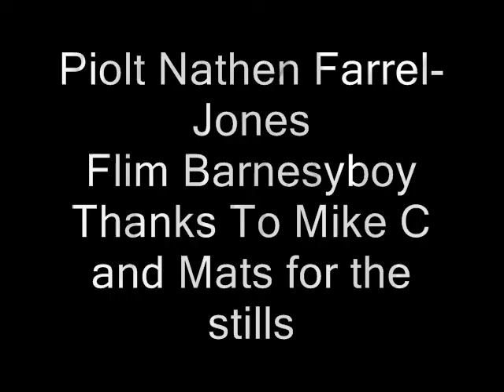NFJ Eurofighter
Comparf Eurofighter piloted by NFJ